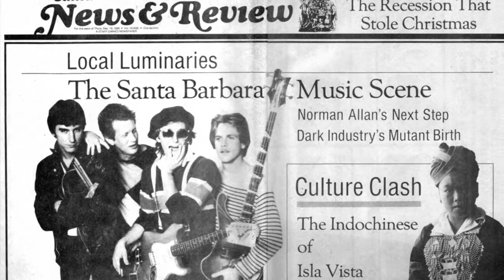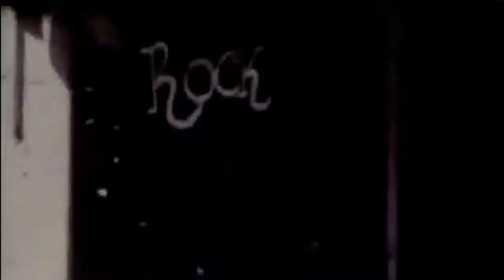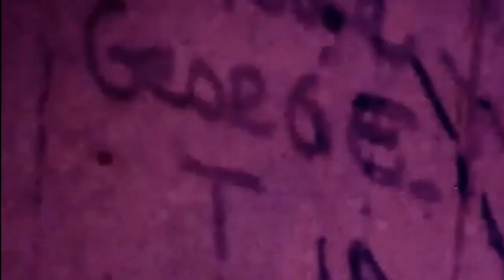Norman Allan performs "Save You" on KCSB live in 1981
Norman Allan chats with Bonnie Goldfarb and performs "Save You" on KCSB live in 1981 with vintage 8mm film montage from Santa Barbara Summer Solstice concert by John Young. Enjoy!